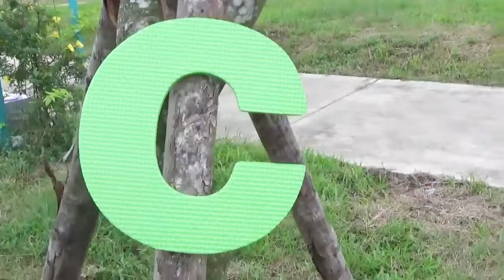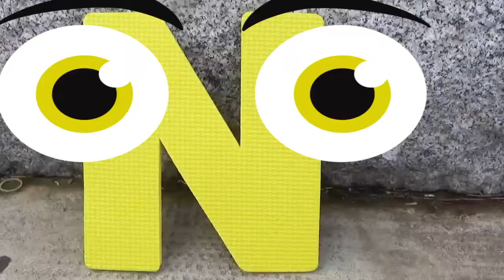ABC Song for Kids and Learn English